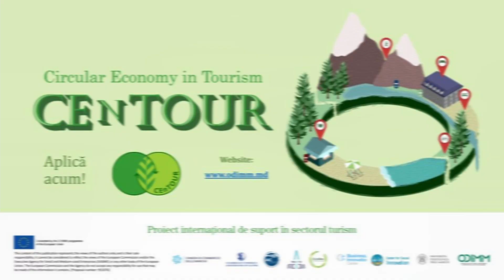În atenția companiilor din Republica Moldova care activează în domeniul turismului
ODIMM invită agenții economici din turism să participe la concursul de granturi lansat în cadrul Proiectului european– CEnTOUR.
Întreprinderile din sectorul HoReCa, selectate în urma concursului, vor beneficia de un Business Voucher în valoare de 4.100 euro pentru investiții în tehnologii durabile și ecologice; decontarea costurilor pentru călătorii și participare la expoziții internaționale sau vizite de studiu.
Data limită: 29 septembrie 2021.
Pentru informații suplimentare:
ODIMM este partener, alături de alte 10 organizații din 5 state (Italia, Spania, Macedonia de Nord, Moldova și Grecia), în cadrul proiectului european “CEnTOUR - Economia Circulară în Turism” prin intermediul căruia 12 companii autohtone din domeniul turismului vor fi selectate, în baza unui concurs, pentru a primi suport în elaborarea strategiilor de inovare și implementarea principiilor economiei circulare.